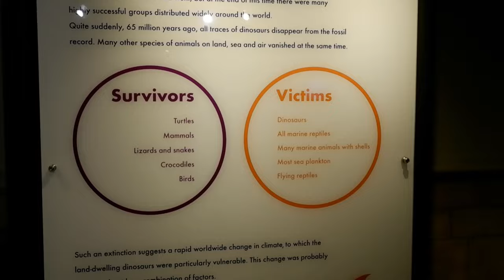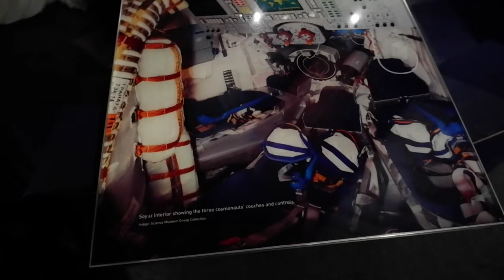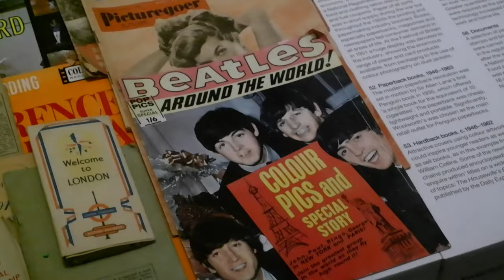MŪSŲ KELIONĖ Į LONDONĄ 2/2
Sveiki,
aš ir Karolukas šįkart Londone!

Muzika